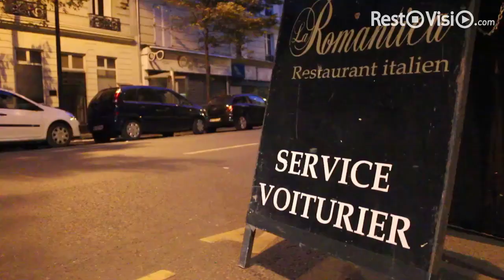La Romantica - Restaurant Clichy - RestoVisio.com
La Romantica
 Adresse: 73 Boulevard Jean Jaurès 92110 Clichy

 Bienvenue en Italie ! Dans la jolie banlieue Ouest de Paris, à Clichy, découvrez un bel hommage à l'Italie au restaurant la Romantica. Au fond d'une cour, cachée derrière un grand porche, l'Italie est au bout du chemin ! Entrez dans une salle au cadre élégant et raffiné et à l'atmosphère feutrée. Le mélange de matériaux nobles vous ravira. Marbre, bois et cuir se côtoient sans prétention au restaurant La Romantica. Les Grands Lustres donnent une dimension luxueuse à votre dégustation, la grande cheminée vous offre un cadre romantique et la grande terrasse fleurie vous invite à un déjeuner ou un diner d'été. Côté cuisine, le chef du restaurant La Romantica, Gabriele Piga est arrivé en France en 1980 fort de son amour pour l'Italie et de son expérience culinaire. C'est en 1990 qu'il déniche l'établissement, qui deviendra en quelques années une institution Italienne renommée.C'est avec passion et amour qu'il vous concocte une cuisine Italienne raffinée pour faire découvrir des mélanges exquis et insolites. Débutez votre dégustation au restaurant La Romantica avec ses propositions : Carpaccio de boeuf et truffe blanche ou Risotto Carameli à la truffe blanche. En entrée, choisissez les Légumes grillées et soupe froide de carottes, les Sardines et saumon marinés au soja et au gingembre accompagnés de crème de choux-fleurs ou partez à la découverte de la vraie Mozzarella de Bufflonne, pétales de tomates fraiches et pesto de basilic .Goûtez aux traditionnelles pâtes à la carte du restaurant La Romantica et particulièrement aux Ravioli di Burrata, confiture de tomates, tomates confites et râpé de Boutarde. Continuez votre déjeuner ou votre diner au restaurant La Romantica par un Rouget Grondin, aubergines et Brocoli à la Puttanesca et ragoût de Provola fumé ou par une Déclinaison d'agneau, salade de pomme de terre et sorbet à la menthe. Clôturez ce merveilleux voyage culinaire Italien avec un Tiramisu crémeux et léger revisité façon Romantica ou avec une Mousse de groseilles rouges et glace au poivre de Sichuan'.Bon voyage à La Romantica !
Selon vos envies du moment: , Romantique, En famille, Business / Affaires